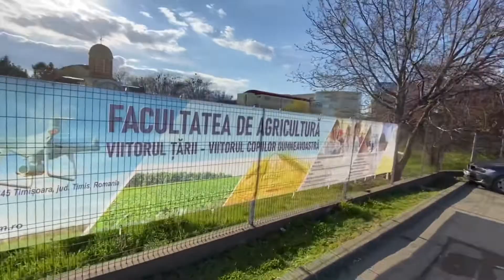Went to Decathlon buying some stuff || Tamang Vlog Diary || ft.lily yonjan&gopal sapkota.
Hello sathiharu